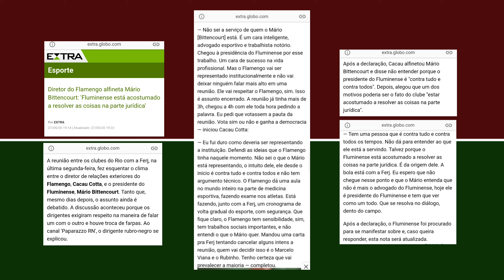DIRETOR DO FLA ATACA PRESIDENTE DO FLU | MPRJ RECOMENDA SUSPENSÃO DE RETORNO DO ESTADUAL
A reclamação e a ironia de diretor do Fla mostra que o Mário está do lado certo. MPRJ tenta frear a FERJ.